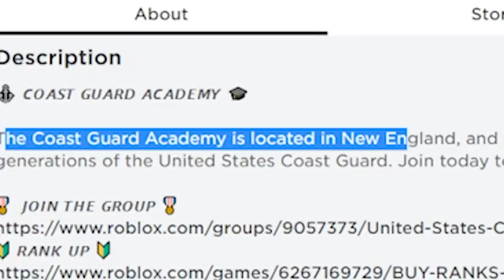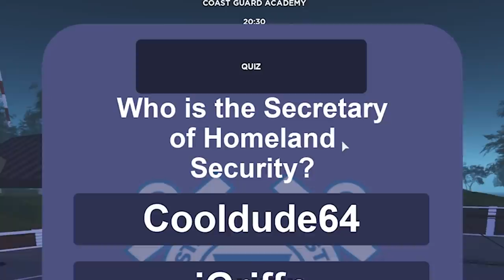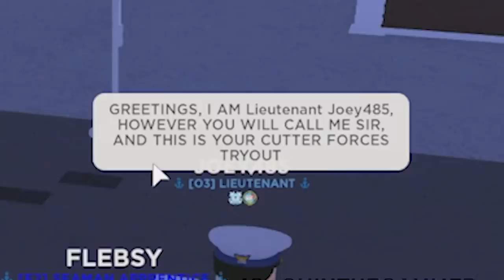I automate Roblox army training..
I try to get into Roblox Coast Guard Academy but this time I completely automate the training by using a macro so I dont have to do ANYTHING